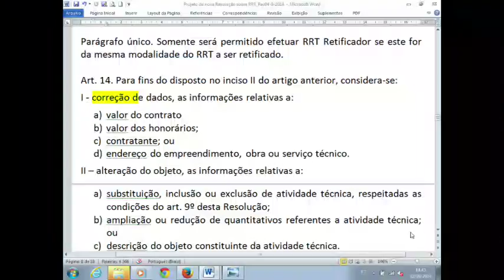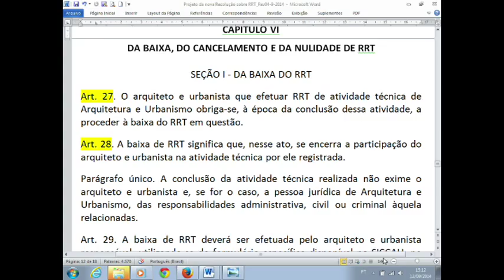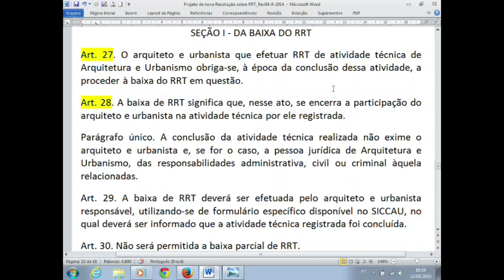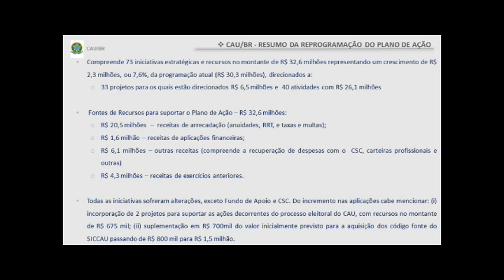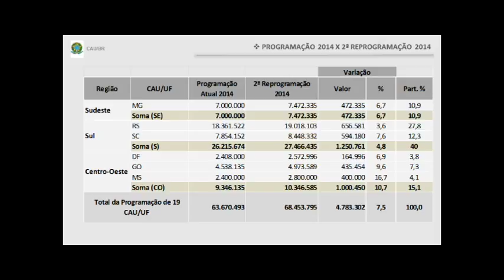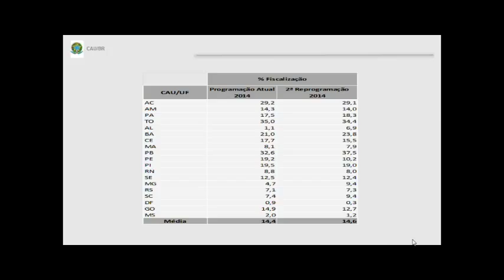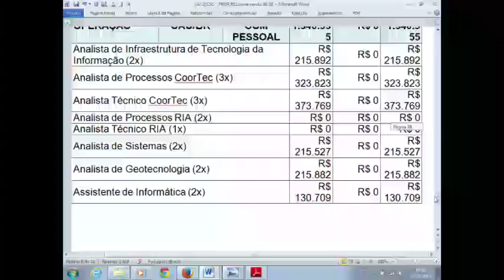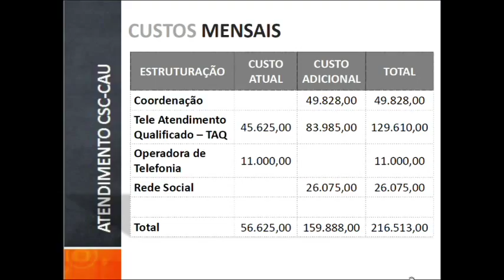34ª Reunião Plenária Ordinária - Parte 2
O CAU/BR realizou em Brasília sua 34ª Reunião Plenária, no dia 12 de setembro de 2014. Nesta sessão foi votado a nova resolução que unifica todas as normativas sobre a emissão de Registros de Responsabilidade Técnica (RRT). Também foi apresentada a resolução que trata das regras de funcionamento do Centro de Serviços Compartilhados e será feito um relato sobre a Rede Integrada de Atendimento (RIA), que vai criar novos processos para melhor atender aos arquitetos e urbanistas em todo o território nacional.